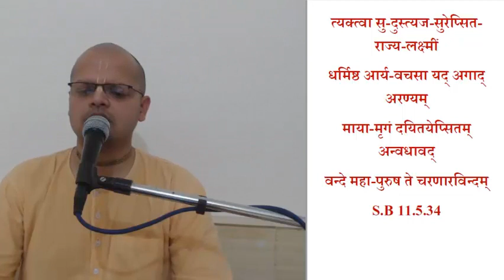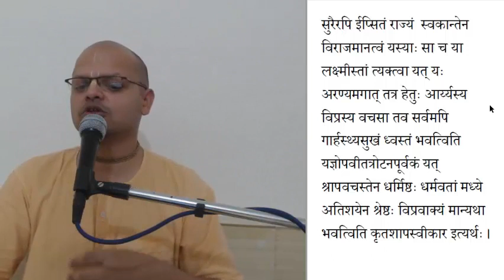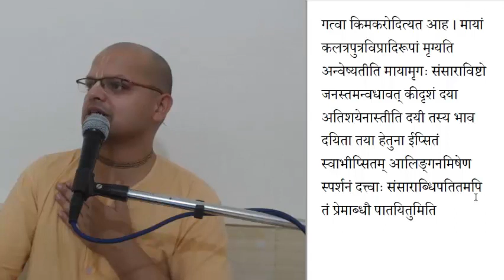sb 11. 5. 34